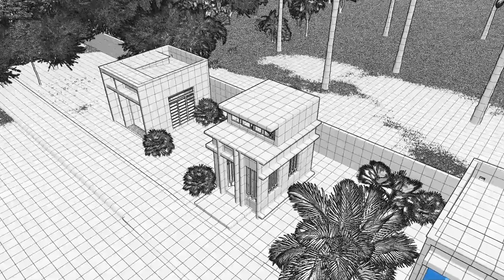Mausoleum Design - Tiny Mausoleum Design 4x3M EP64